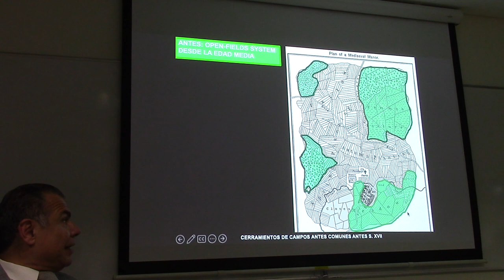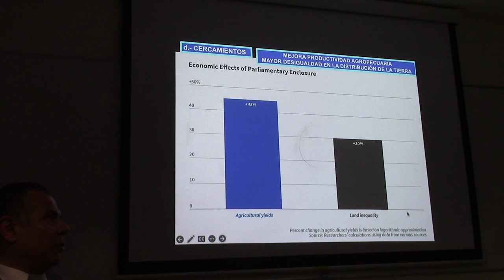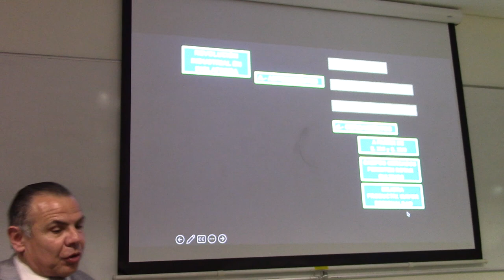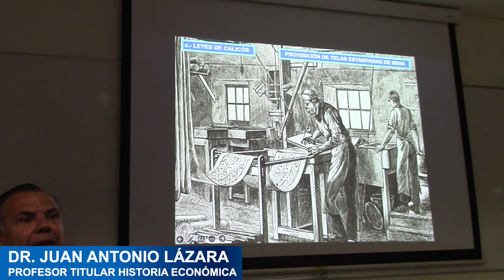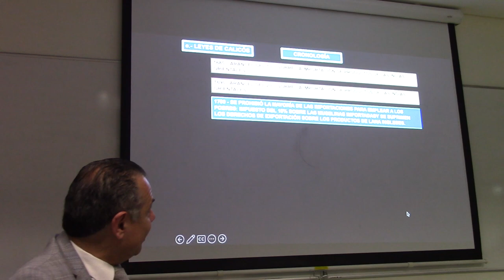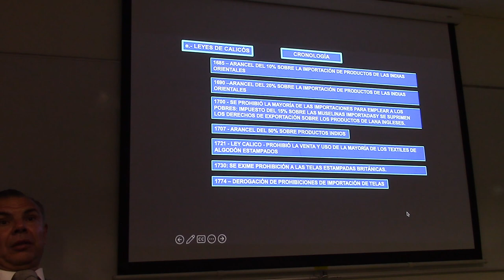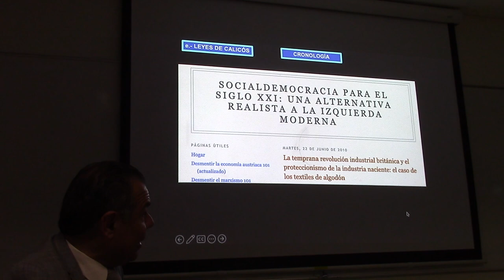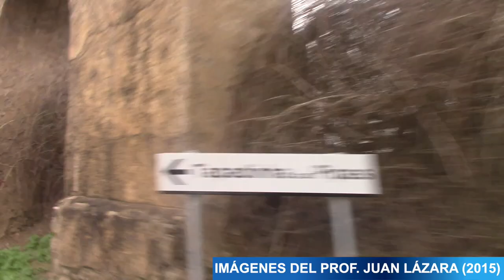61 EL PROTECCIONISMO EN INGLATERRA POR EL PROF JUAN LAZARA